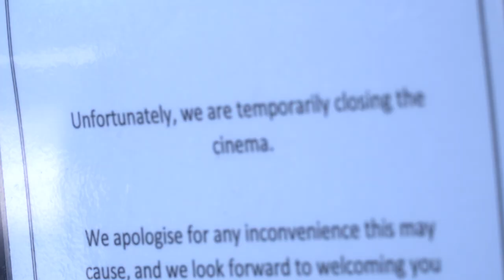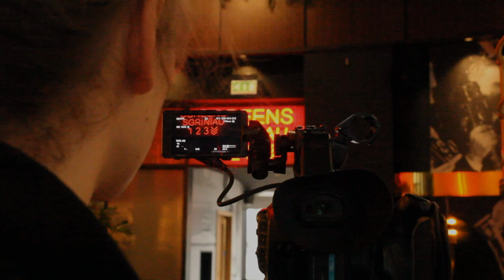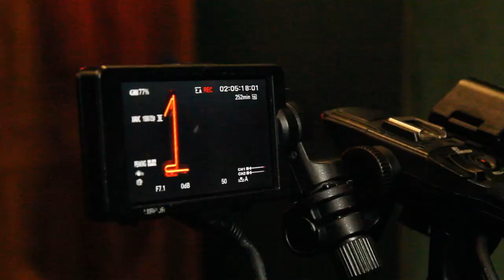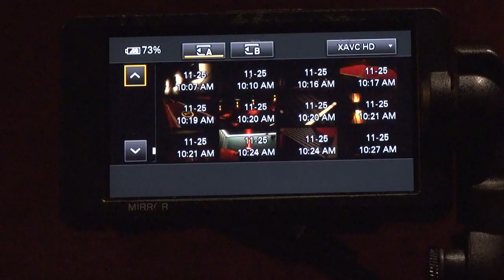Moving Pictures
Experimental documentary. Told from the perspectives of the film makers themselves as they react and come to terms with the closure of cinemas during the COVID 19 pandemic.

Directed by Daniel Evans
Produced by Jake Thompson
Edited by Kacper Pilzys
Cinematography by Alex David